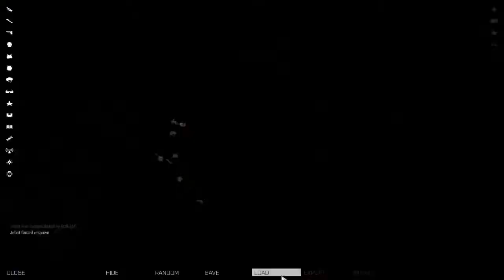Arma - Ops Bersih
Ops Bersih